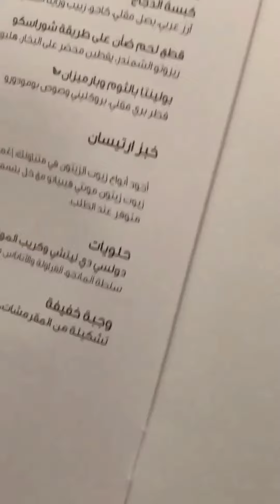Carlinhos Maia e Lucas Guimarães viajando Maldivas 😱